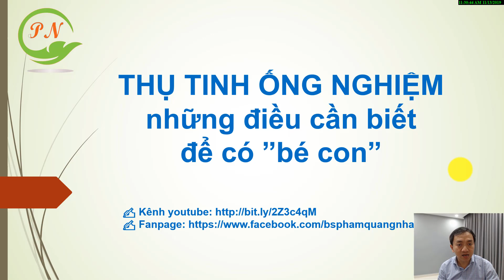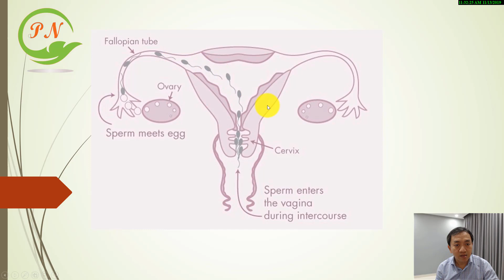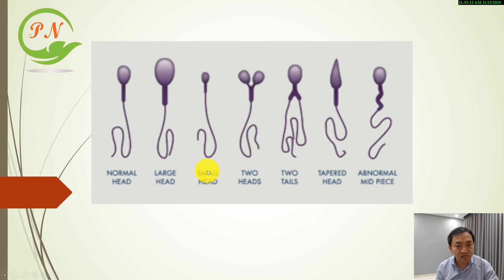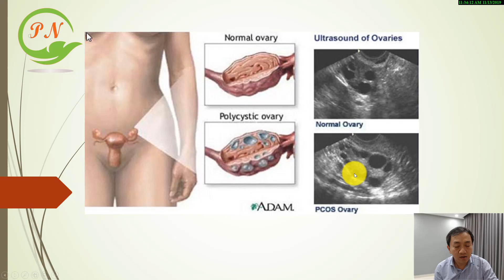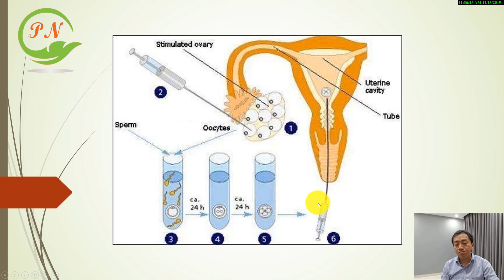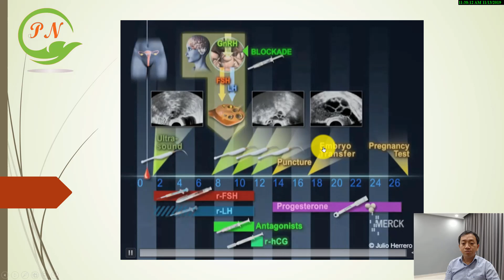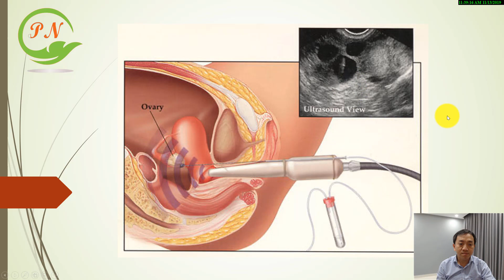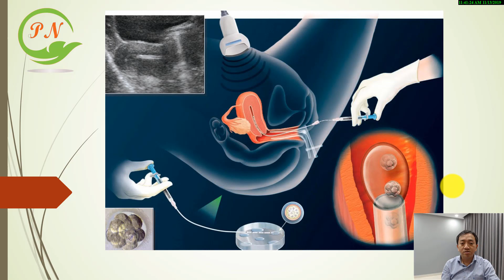#95. [ HƯỚNG DẪN ] THỤ TINH ỐNG NGHIỆM THÀNH CÔNG CÁC BƯỚC CẦN LÀM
🤰 Đồng hành đón bé yêu cùng các bạn.
🧚‍♀️ Giải pháp khả thi cho vấn đề chậm con - giữ và chăm sóc thai.
👩‍💻 311 Nguyễn Thị Nhỏ. Phường 16. Quận 11. Tp. Hồ Chí Minh.
      Share kênh cho những bạn cần nhé cả nhà.